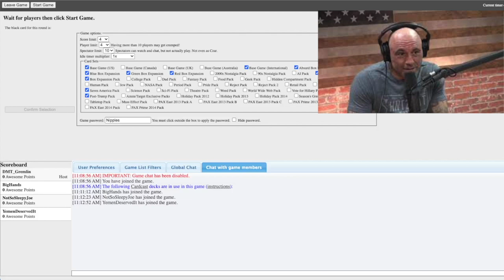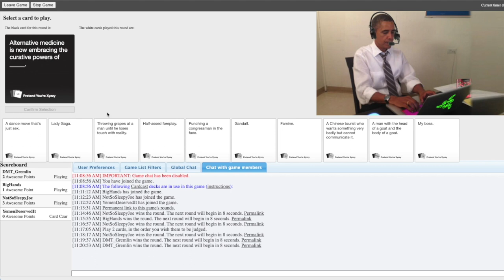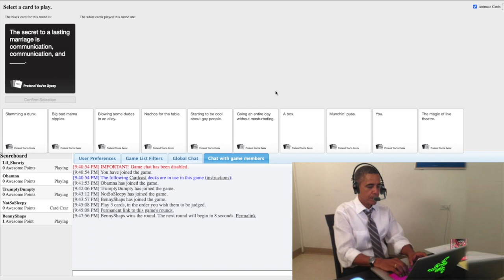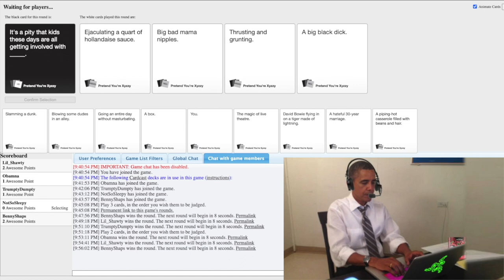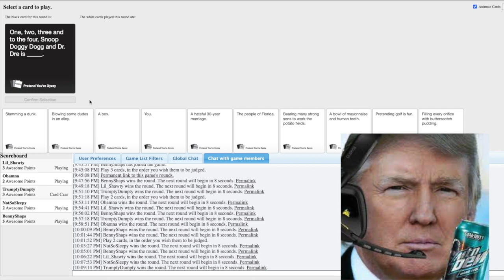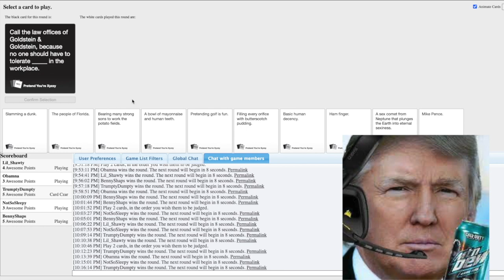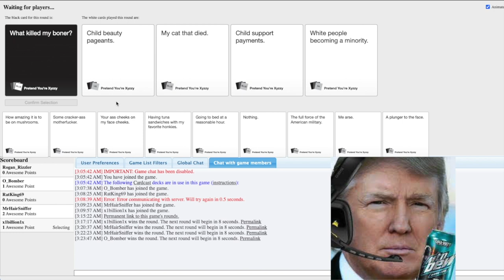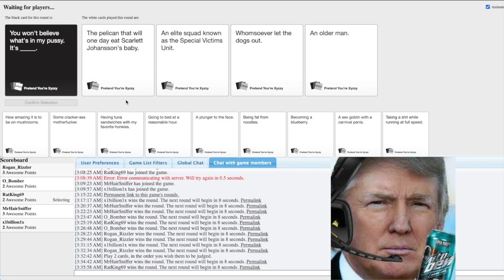The Boys Play Cards Against Humanity #1-3!!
The first 3 episodes of the Boys playing Cards Against Humanity!